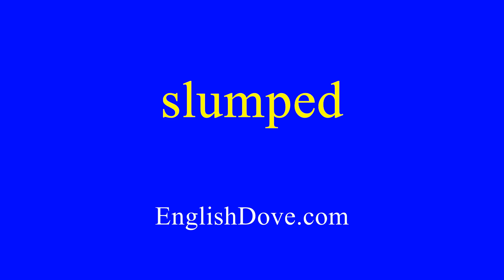How to pronounce slumped in American English.